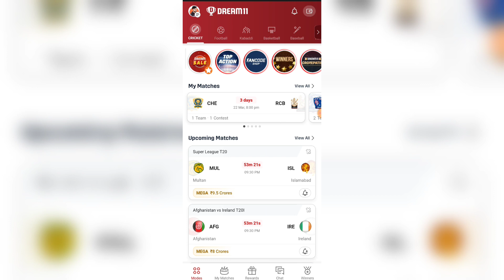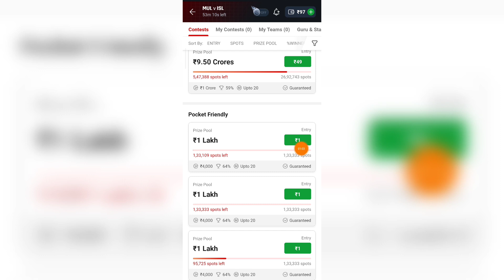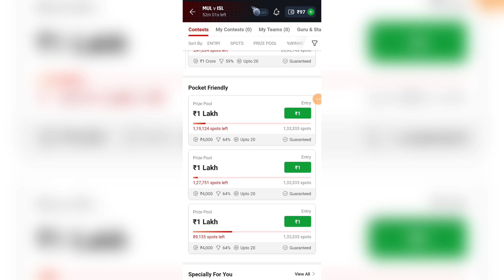Dream11 Free Entry | Dream11 Pocket Friendly Entry | Dream11 Discount Entry | Dream11 Offer Today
Dream11 RELATED :-